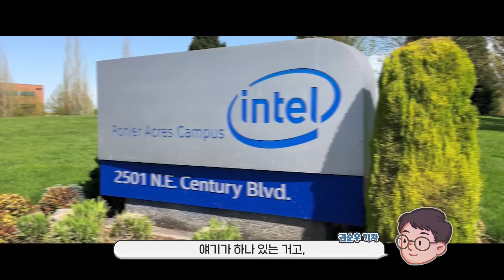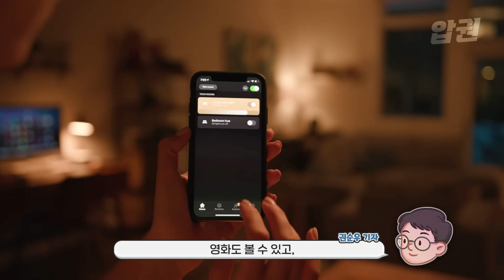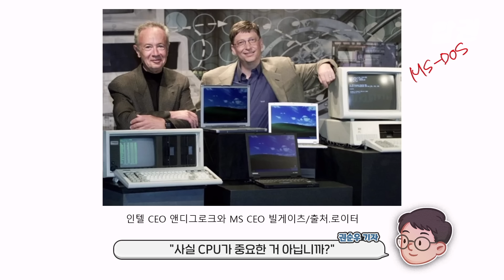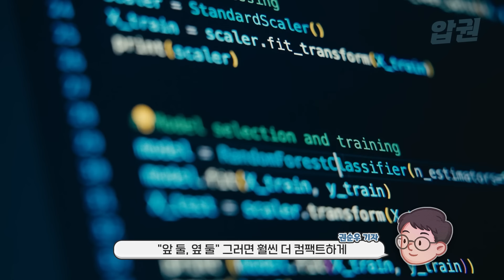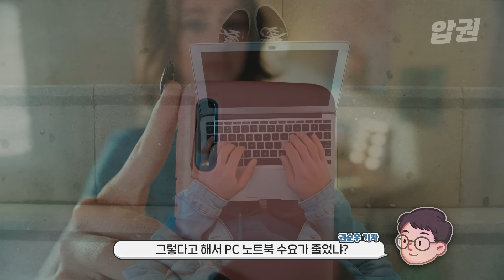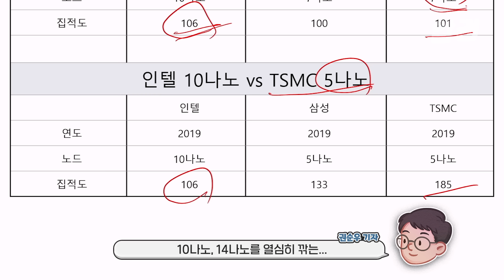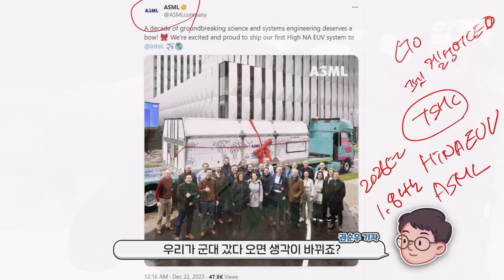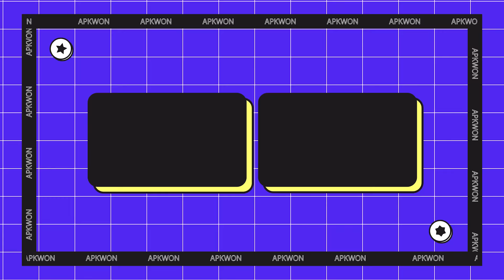인텔의 몰락이 '삼성'에게 남긴 교훈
알면 힘이 되는 지식들을 쉽고 재미있게!
핵심부터 빠르게 듣는
경제/시사/역사/세계 이야기

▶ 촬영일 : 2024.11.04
▶ 출연 : 권순우, 이주호
▶ 편집 : 수PD

📢 방금 본 영상을 오디오로 듣고 싶다면?
지금 바로 3PRO 앱 또는 웹을 만나보세요!